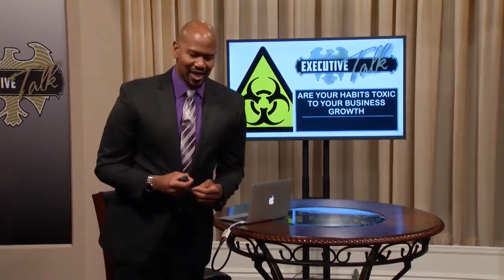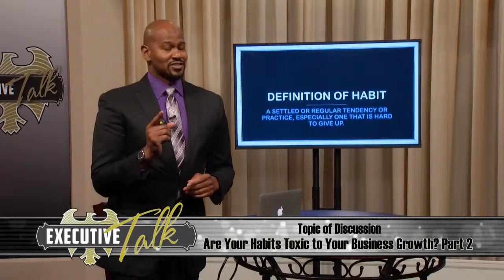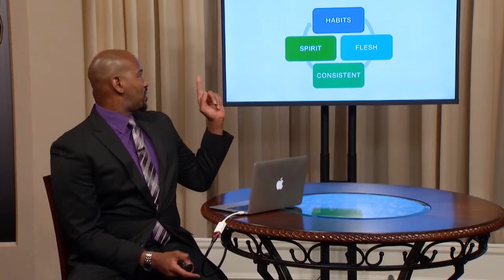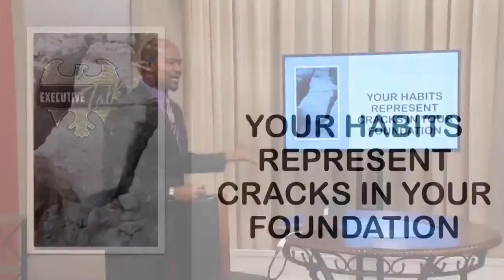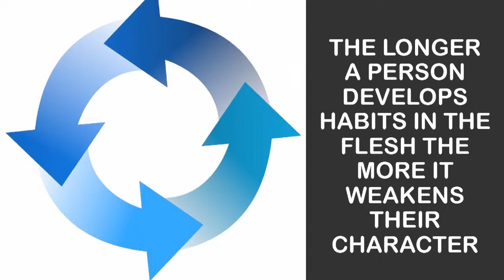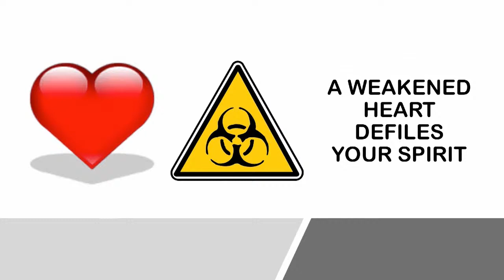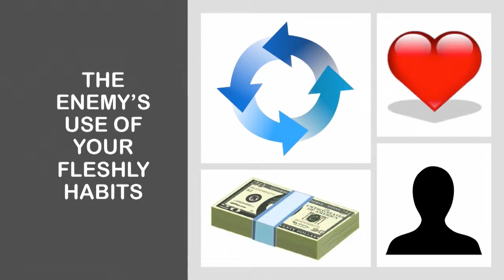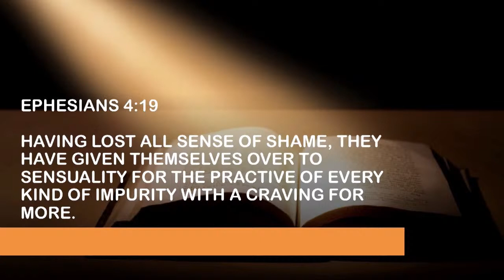Executive Talk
Are Your Habits Toxic To Your Business Growth. Part 2